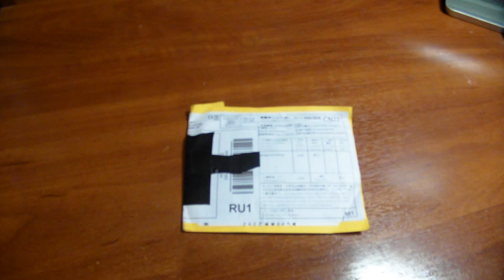Посылка из Китая.-№84.